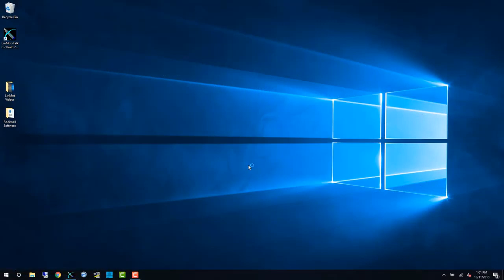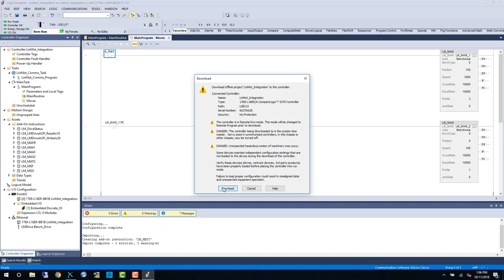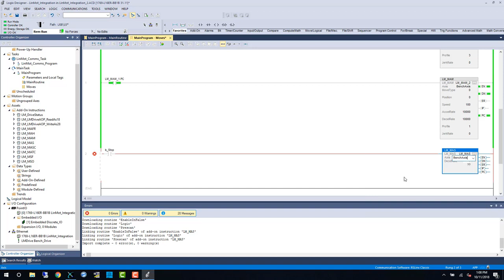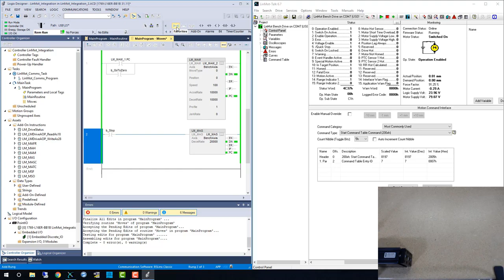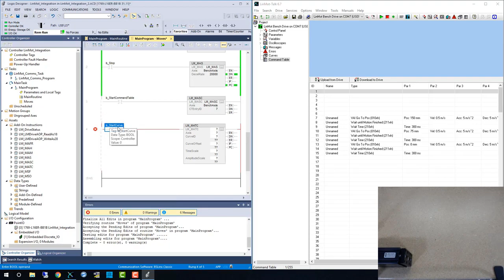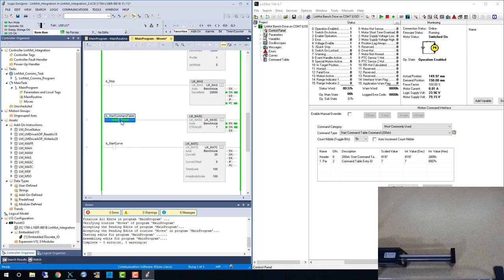LinMot AOI/AOP Integration - Rockwell Automation Part 3: Basic Sequential Moves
AOI/AOP Integration
-Basic Sequential Moves

Reuploaded from December 20, 2018 with louder audio.